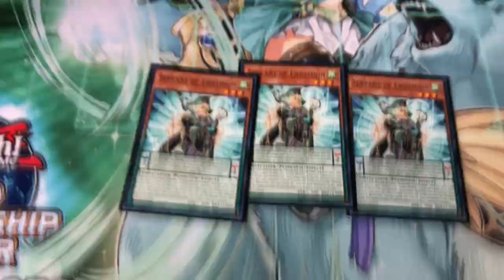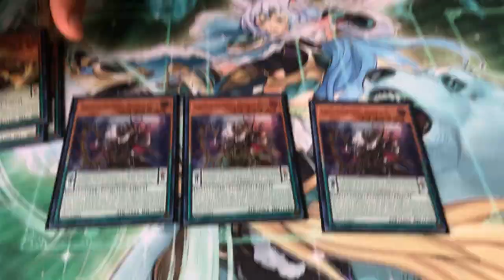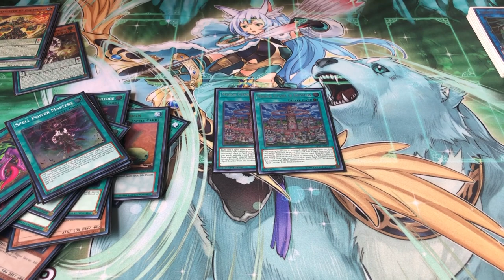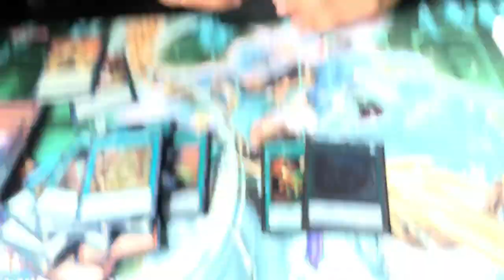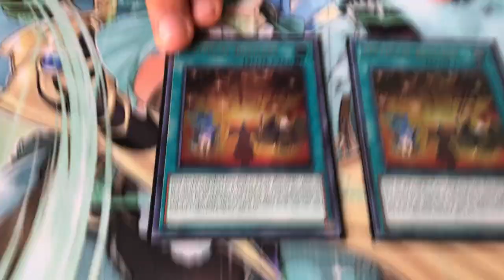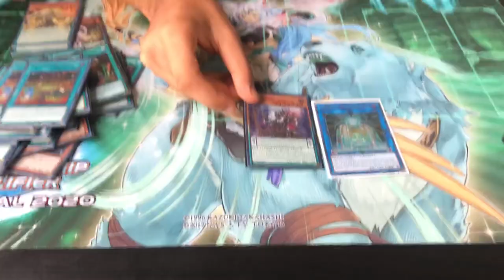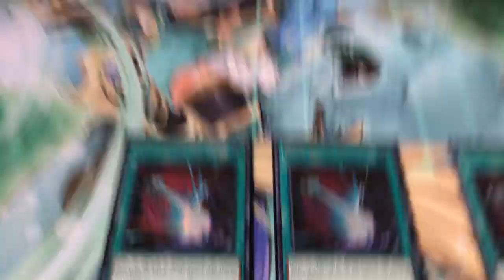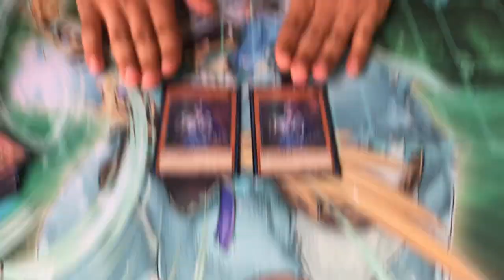YUGIOH! TOP 8 REG! PURE ENDYMION WITH SPICY TECHS!!! ROHAN THOMAS IS A GENIUS!!! NO GUARDRAGONS!!!